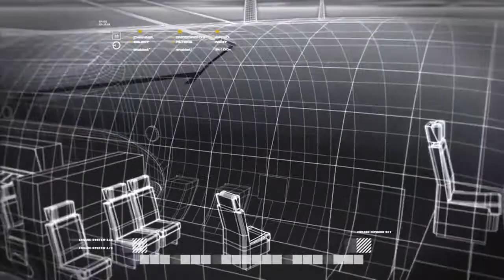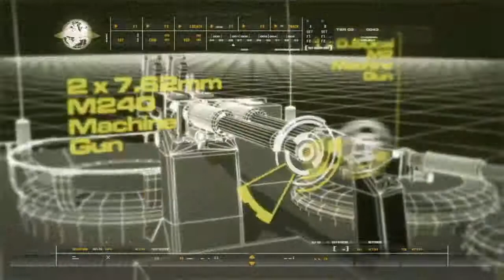Call of Duty®: Modern Warfare® Remastered part 6 ( operation death from above)